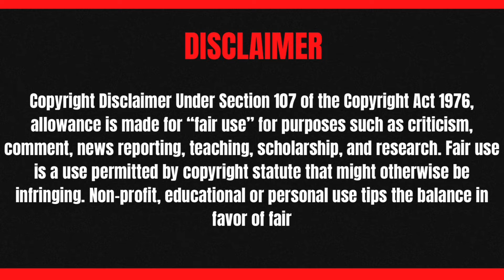The Cryer’s Family Ex Creole Bea’s Ex drops 2nd video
Latoya aka Creolebea has some explaining to do. Her Ex @Djtharealdealsr713 dropped a couple bombs last night.